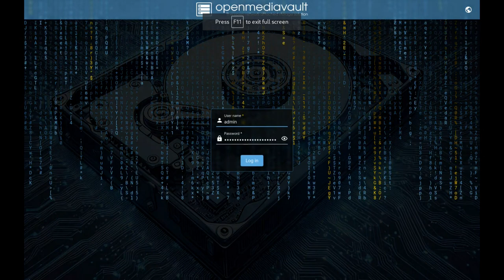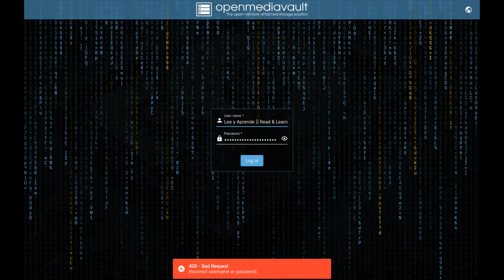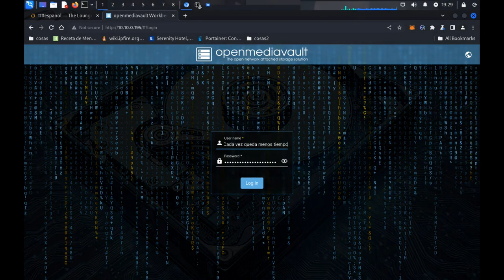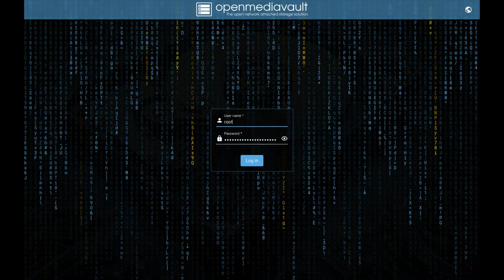BÓ Black Octopus Cyphered HD SSD + Remind Remember